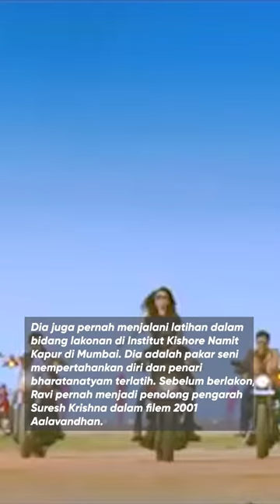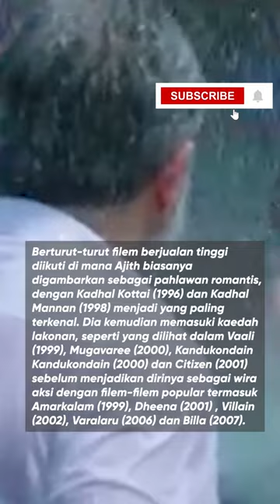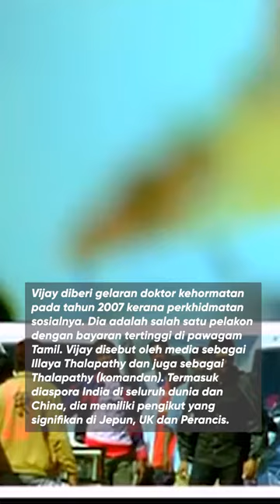Top 10 Hero Blockbuster Tamil 2021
Pelakon Teratas dalam Pawagam Tamil | 10 Wira Tamil Teratas | Pelakon Teratas dalam tamil
Video ini memberi anda 10 Pelakon Teratas dalam Industri Pawagam Tamil